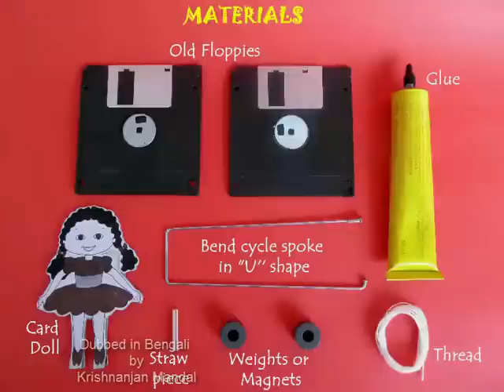DOLL ON ROPE | Bengali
The Doll on a rope is an extremely attractive toy. You need two old floppies, a bent cycle spoke, some metal nuts, a straw etc. Take an old floppy and pry it open. Inside you will see a circular film mounted on a metal disc. You will need two such metal discs. Apply glue and stick them back-to-back to make a very efficient pulley. Take a piece of stiff straw and press fit it in the pulley to make a good bearing. Place the pulley in a bent cycle spoke. Glue the legs of a cardboard doll on the spoke such that the pulley lies between the legs. Ensure that the pulley rotates smoothly. Now weight the ends of the “U” shaped spoke with heavy metal nuts or magnets. This will ensure the center of gravity will be low.
Now on placing the pulley on a tight string the doll will come rolling down to the utter delight and surprise of your friends.

Credits:,Ashok Rupner, Shivaji Mane, Jyoti Hiremath, Arvind Gupta, Vidula Mhaiskar, Krishnanjan Mandal TATA Trust: Education is one of the key focus areas for Tata Trusts, aiming towards enabling access of quality education to the underprivileged population in India. To facilitate quality in teaching and learning of Science education through workshops, capacity building and resource creation, Tata Trusts have been supporting Muktangan Vigyan Shodhika (MVS), IUCAA's Children’s Science Centre, since inception. To know more about other initiatives of Tata Trusts, please